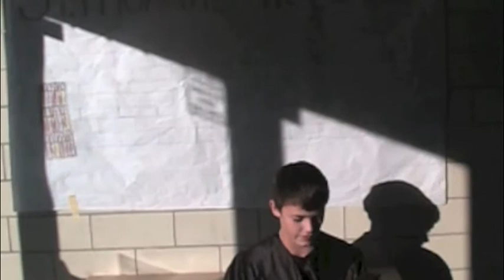Office Gym Hallway Saints